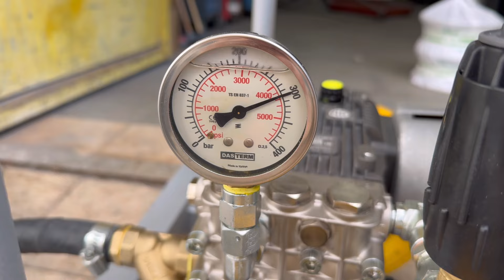Eşanjör Temizleme Basınçlı Su Jeti Teknojet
300 Bar Eşanjör Temizleme Jeti Teknojet